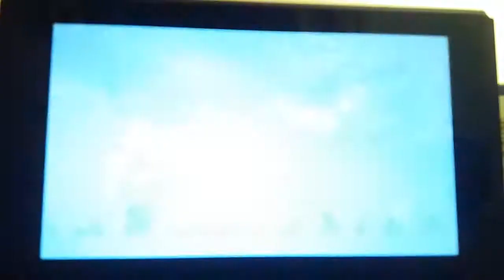Mario Kart 8 Deluxe Copa Centella 50cc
Copa Centella en 50cc.
Jugando con Ludwig.
Pistas:
DS Reloj Tic-Tac
3DS Tuberías Planta Piraña
Wii Volcán Grunón
N64 Senda Arco Iris